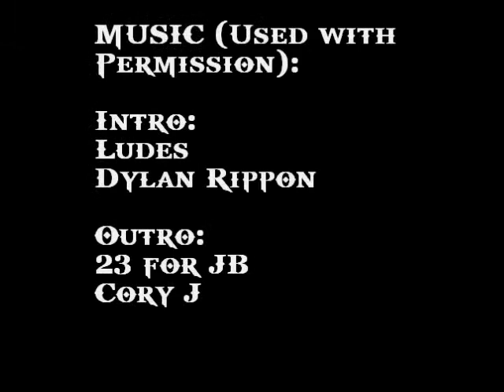Morning Thunder 4/24 - Hate Spiral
Ever have one of those days/weeks/months where everything sucks and nothing is good? My wife and I call that the Hate Spiral. I talk about mine yesterday and my advice on how to break free. As always, filmed on my iPod Touch in the parking garage then edited and uploaded using totally free software. Music used with permission. © Cory J And Dylan Rippon.